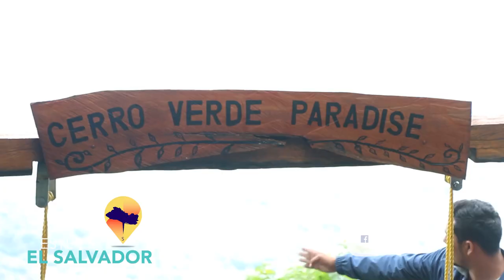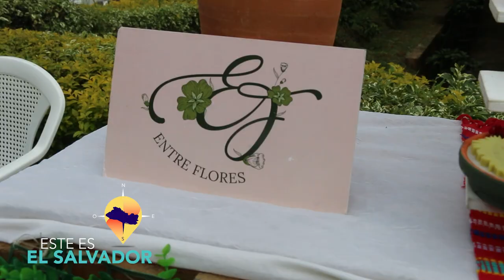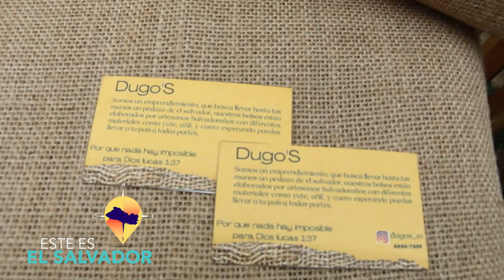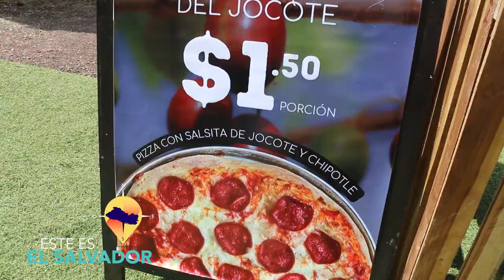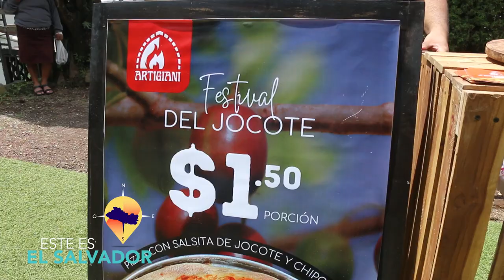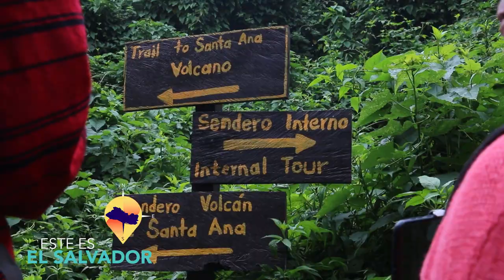ESTE ES EL SALVADOR PROXIMO FESTIVAL DEL JOCOTE CORONA 2023